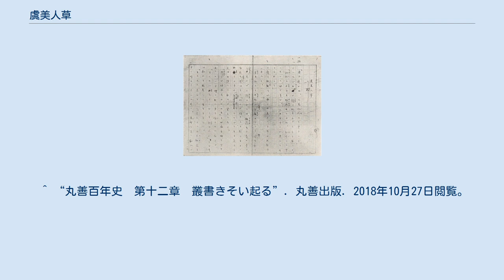虞美人草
『虞美人草』原稿の一部 『虞美人草』（ぐびじんそう）は、夏目漱石の小説。
初出は1907年で､朝日新聞上に連載された。
彼が職業作家として執筆した第1作で、一字一句にまで腐心して書いたという。
 これまでに、2度映画化されている。
1935年版、1941年版がある。
 テレビドラマとしては4作品制作されている。
 上記の作品の他、1981年に向田邦子脚本、松田優作主演の作品が制作される予定だったが、向田邦子が飛行機事故で急逝したため、実現には至らなかった。
この作品のキャストは、そのまま1982年の向田邦子追悼ドラマ「春が来た」に流用された。
 ^ “asahi.com : 朝日新聞社 -　特別展「文豪・夏目漱石－そのこころとまなざし－」　トピックス”. 朝日新聞 (2007年11月7日). 2018年10月27日閲覧。
 ^ “虞美人草（1961年）”. テレビドラマデータベース. 2019年4月18日閲覧。
 ^ 向田邦子 取材先の台湾で飛行機墜落事故 ^ 『厨川白村-57027』 - コトバンク ^ “漱石とシェイクスピア　夏目漱石『虞美人草』の問題”. 水崎野里子. 2018年10月27日閲覧。
 ^ “丸善百年史　第十二章　叢書きそい起る”. 丸善出版. 2018年10月27日閲覧。